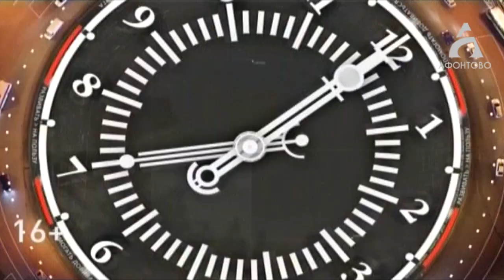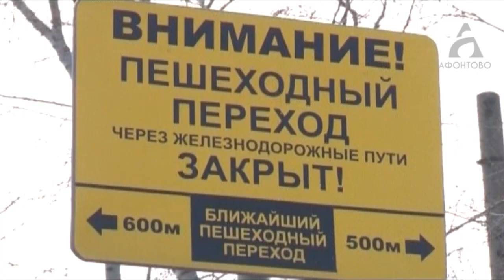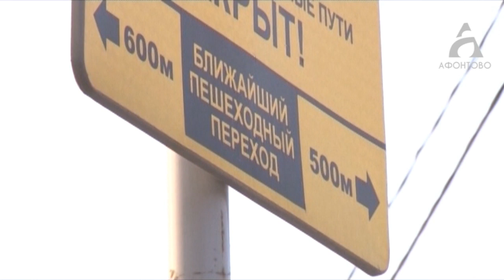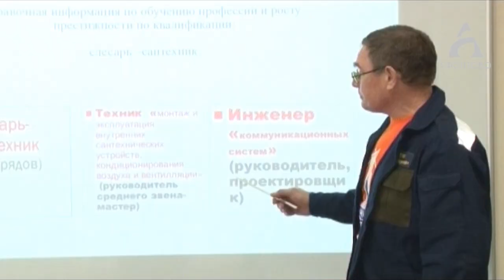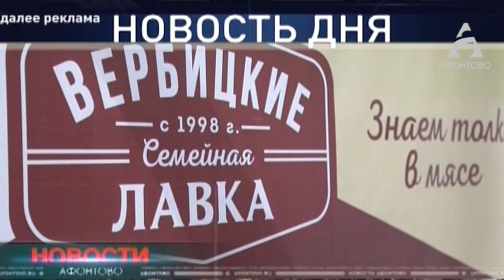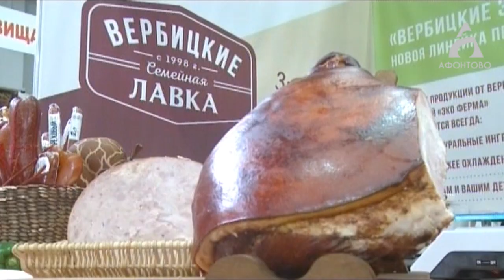Афонтово Новости 14.11.19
ДА БУДЕТ МОСТ!
Жители Семафорной ждут этого момента уже пять лет.
Похоже, что пешеходный мост через железную дорогу, который рухнул пять лет назад, всё-таки построят.

НОВЫЙ ТАРИФ
За капремонт будем платить чуть больше.
В краевом правительстве утвердили рост тарифа на 7%.

ИСТОРИЯ КОТА
Кот худеть не будет.
Хозяин кота Виктора, который внезапно стал известен на всю страну, дал эксклюзивное интервью телекомпании «Афонтово».